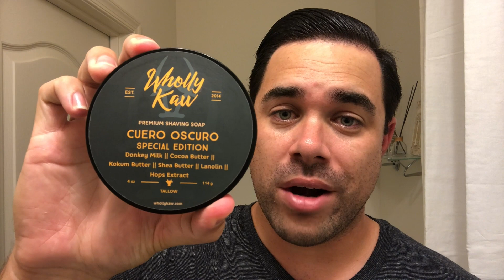The Daily Shave - Cuero Oscuro By Wholly Kaw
Hey guys! Ross here, back for another shave! Today’s shave featured Wholly Kaw - Cuero Oscuro (Dark Leather). Wholly Kaw places emphasis not just on shaving, but overall skin care and health. The tallow base with donkey milk is the staple of this shave soap and provides an excellent cushion, protection, residual slickness, and post-shave feel. If you’re not a lover of leather scents, this will not be for you, but if you are, it is very well done and well blended. The strength is around a 4.5-5 out of 10 and very light on the leather. Quite enjoyable, IMO.

3 days growth was no match for the WCS 78S with a Gillette Silver Blue. Very smooth, efficient, and enjoyable combination.

Wholly Kaw’s performance and post-shave feel alone can allow one to forego a post-shave product, but what fun is that? Talbot/Catie’s Lantern Hill is a perfect match in terms of scent and just adds to the already excellent experience to cap off a great shave!

If you have any comments or questions, feel free to drop a line below! Happy shaves!

Make sure to keep up to date with us